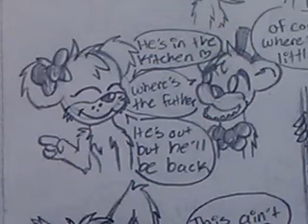(FNAF Comic Short) Who's the Father?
If you know my Frinzy Fazbear comic then you can expect who the husband is :3